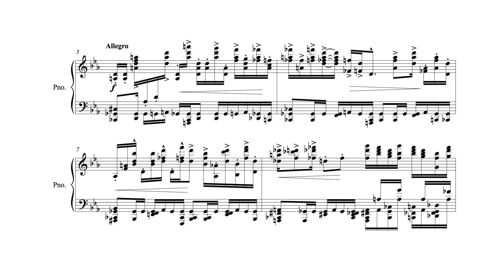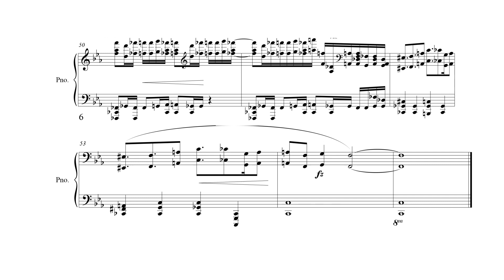Castlevania III Dracula's Curse Mad Forest Sheet Music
Castlevania III Dracula's Curse Mad Forest Sheet Music para piano en Full HD el arreglo tiene partes complicadas de ejecutar como también partes muy sencillas espero les guste no olviden comentar y les dejo el link con la partitura.

Castlevania III Dracula's Curse Mad Forest Piano Sheet Music in Full HD the arrangement have complicated parts and other very simple also I hope you like them do not forget to comment and i leave the link of the sheet music